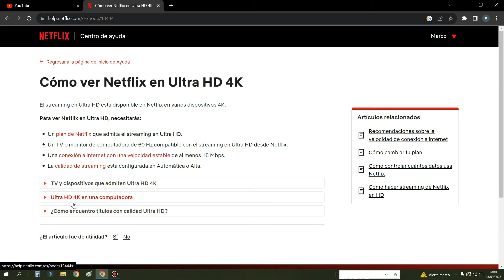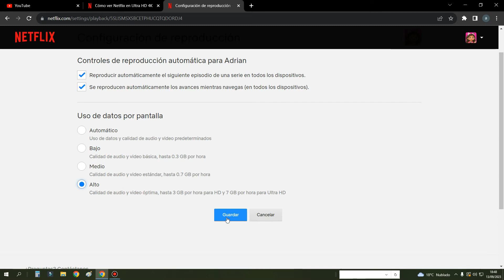✅ Cómo ver Netflix en Ultra HD 4K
En este video tutorial te enseñare a configurar NETFLIX para poder verlo en full HD 4K .